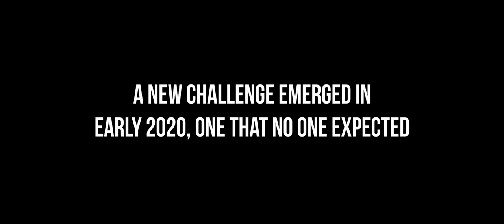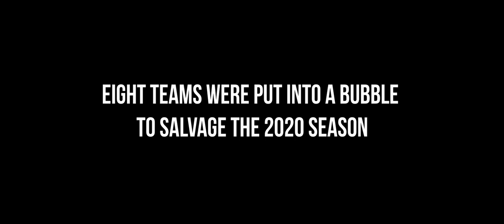TEASER - No Matter What: The Rise of Chattanooga FC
No Matter What: The Rise of Chattanooga FC is.a six part docuseries produced by SC Originals. Coming this winter